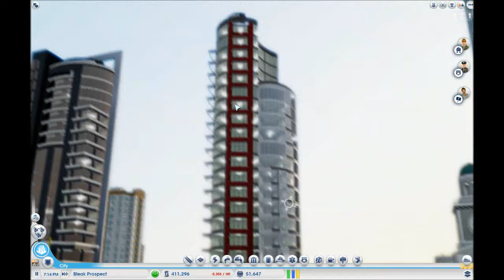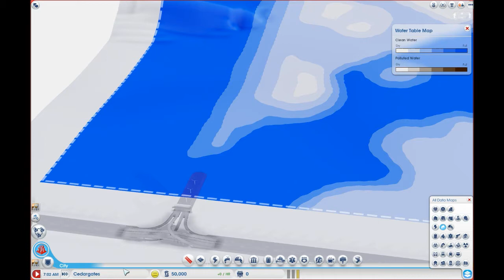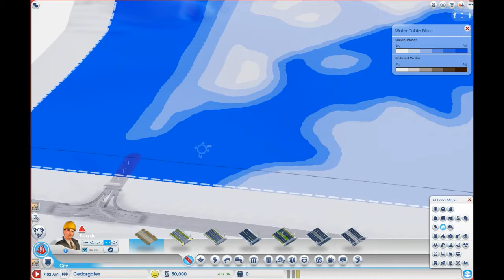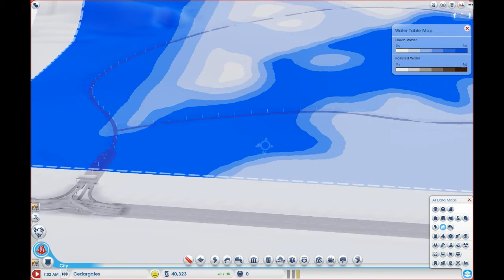"The Non-Episode," Robert Plays SimCity Ep. 22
SimCity is copyright Electronic Arts

It's not an episode, it's an exercise in futility. The fire and destruction at the beginning is kind of fun though. And you get to see my cities in the Dry Gulch region (Titan Gorge).

I meant to get out an episode of Journey Into Space today but I got sick and my head feels like an ocean of viscous liquids, and nobody wants to hear me talk like I am speaking from the bottom of a bowl of snot. ;) So instead, you get the most futile SimCity episode ever, in which I build a whole city for the intent purpose of facilitating something that never happens. ;)

At some point in the near future I am going to put out a SimCity tutorial series, which hopefully will create a bit of focus which this episode is lacking. ;)